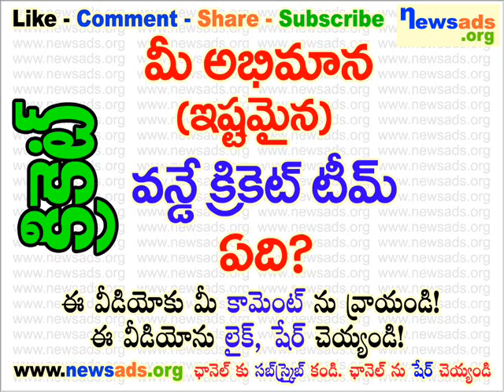మీ అభిమాన (ఇష్టమైన) వన్ డే క్రికెట్ టీం ఏది?